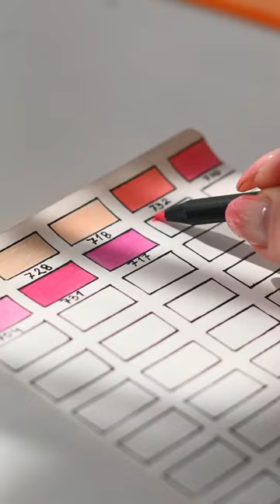Super Soft Faber Castell muestrs de color